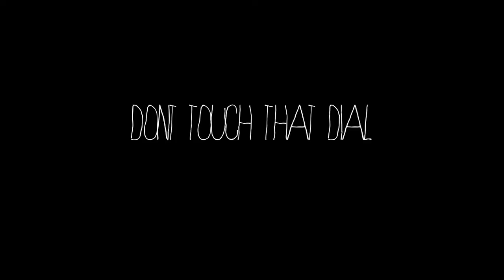[Don't Touch That Dial] - The Oh Wells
The Oh Wells perform their track "Is It Too Late To Apologize?" from their EP "Not That Girl From Transformers" (on iTunes NOW) at Don't Touch That Dial's free daytime show @ The Garrison, March 23rd 2012.